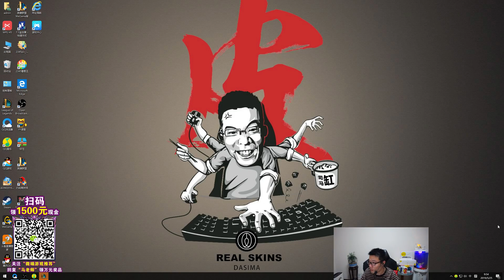【大司马】螳螂：马老师细说如何上分，发育与杀人如何取舍？小老板很不给面子，让我死路一条！ 5月25日